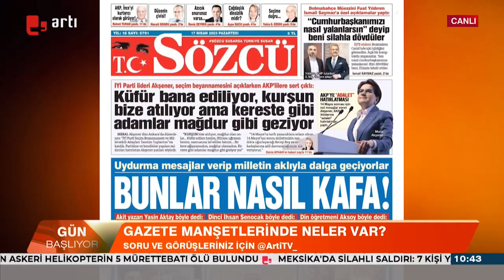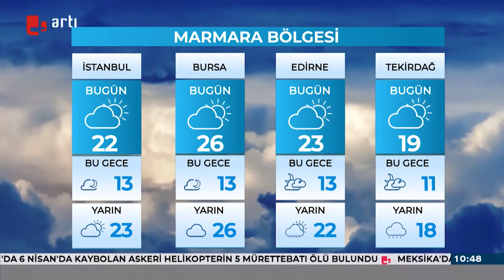Musa Özuğurlu ile Gün Başlıyor (18.04.2023 - 3. Kısım)